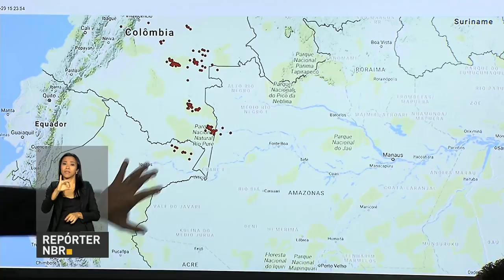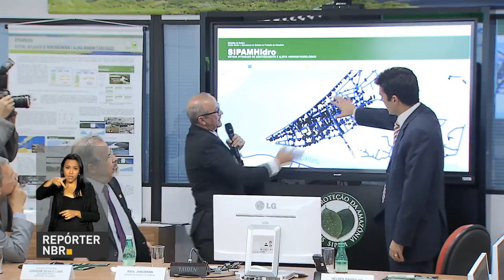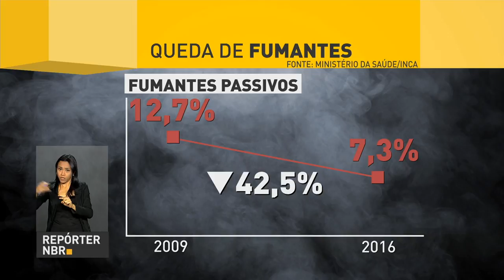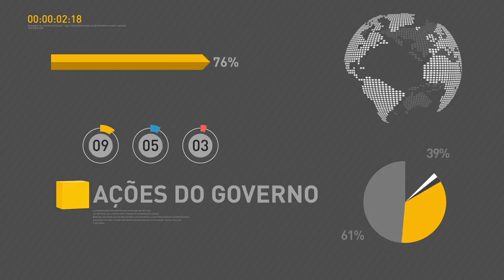BOLETIM REPÓRTER NBR 10h - 30 de agosto de 2017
REPÓRTER NBR 10H - 30.08.17:  Presidente Michel Temer segue para a China onde participa da Cúpula do Brics. E mais: sistema Sipam Hidro irá monitorar nível dos rios na região amazônica. Consumo de cigarro no país cai 35% em 10 anos.